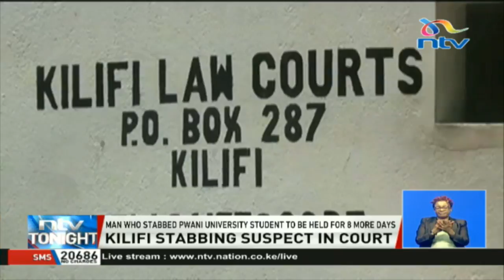Man who stabbed Pwani University student in remand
The court in Kilifi has granted Police eight more days to conclude investigations into a case where a man stabbed a Pwani University female student yesterday.

Get the news updates, discussions and other exciting shows.